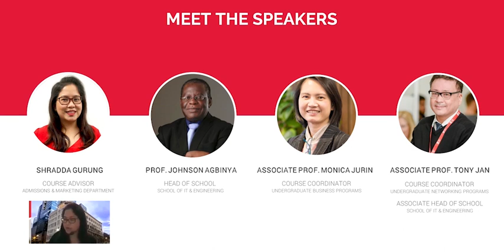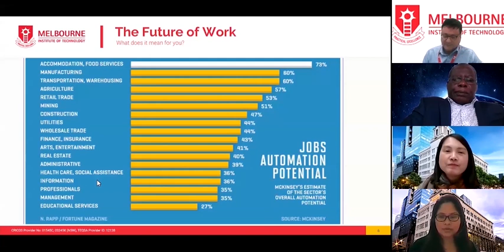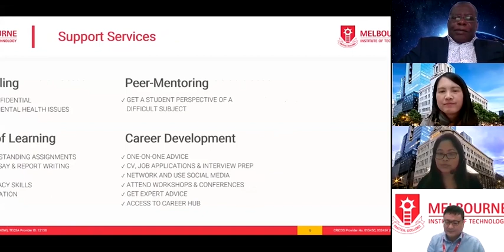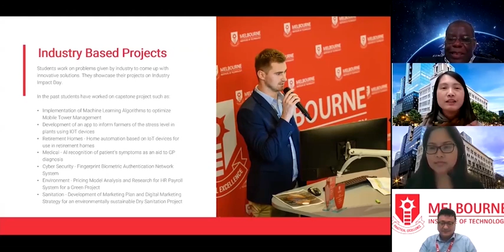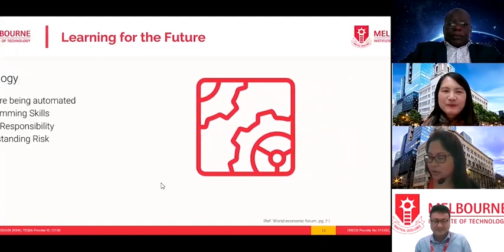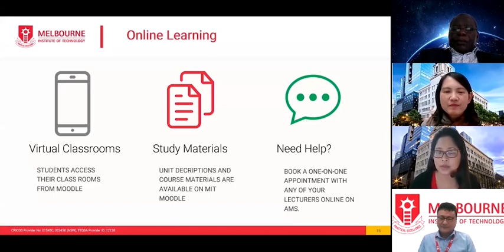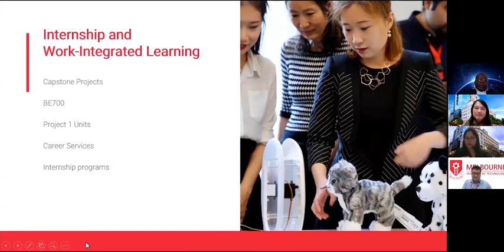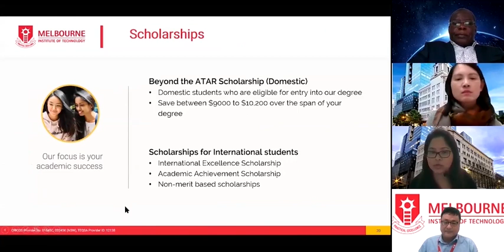MIT 2020 Mid-Year Webinar - The Future Of Work And Learning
The coronavirus pandemic is changing the work and study landscape as we know it. Our expert panel discusses what it means for your career and whether there is such a thing as a recession-proof career. We also discuss how online learning is delivered at MIT and all the support you will receive as an MIT student. Topics include:

- How to prepare for the Future of Work?
- Recession-proof careers
- Online learning at MIT
- How are hands-on units delivered online?
- Support services
- Micro-credentialing for the busy professional